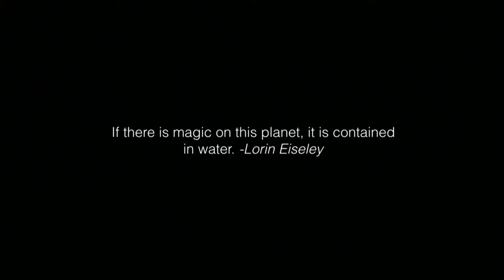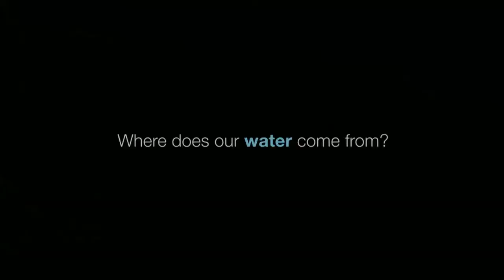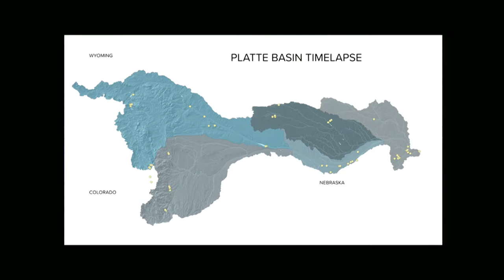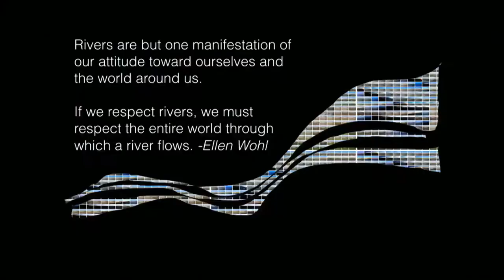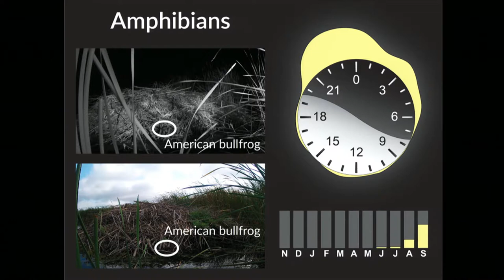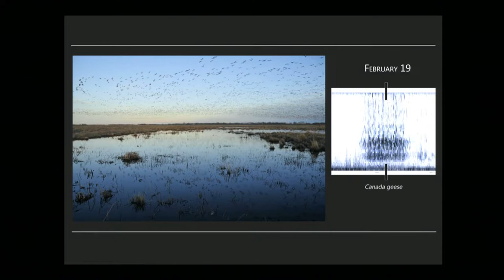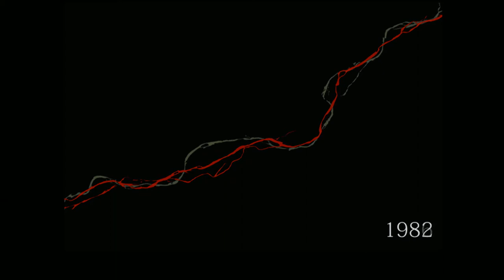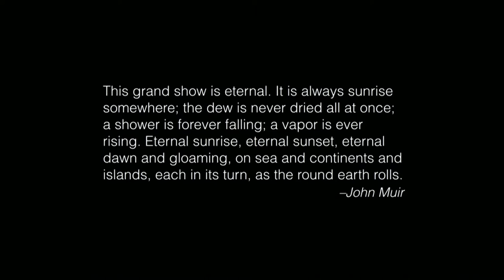2017 Riparian Summit at UC Davis- Art and Science in Riparian areas